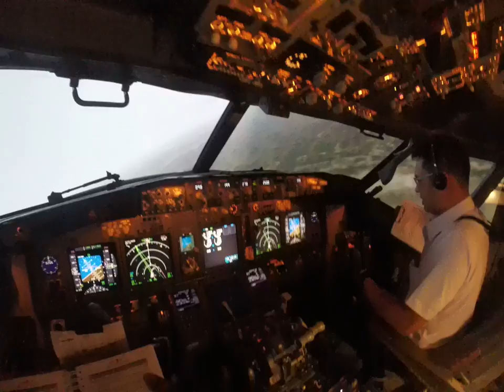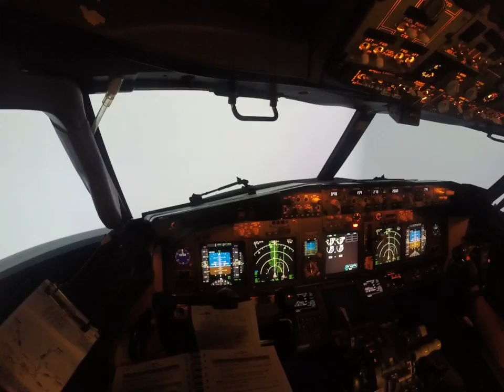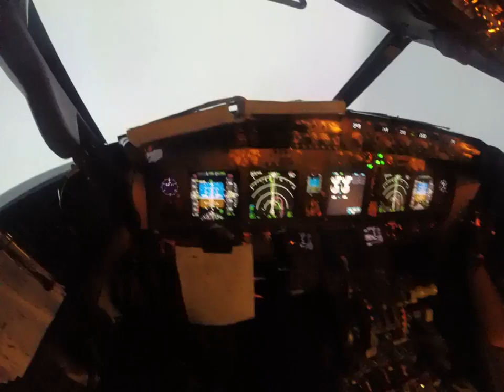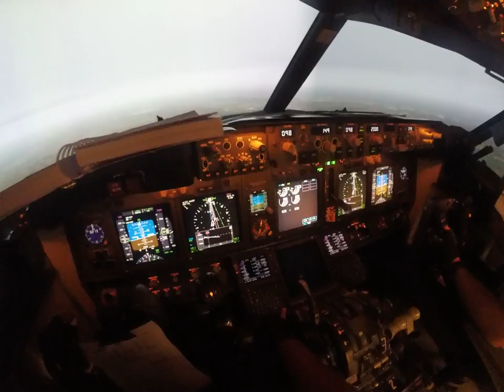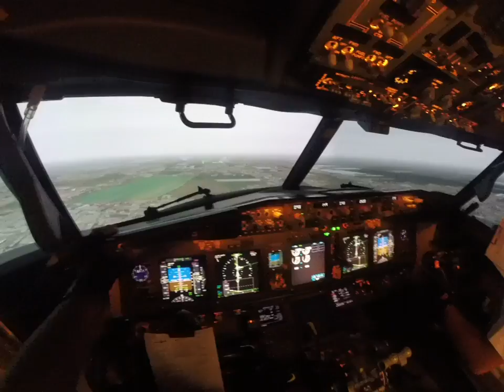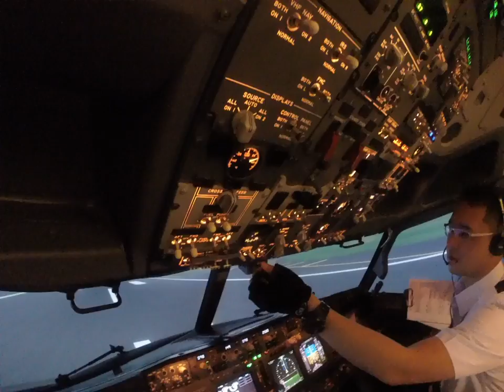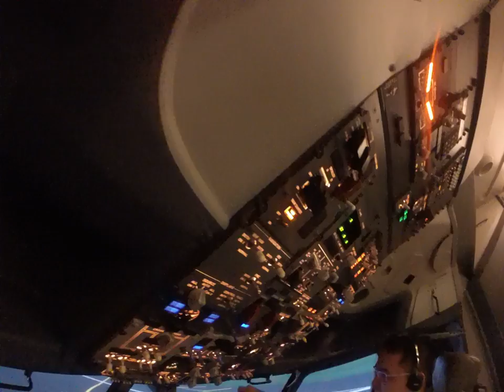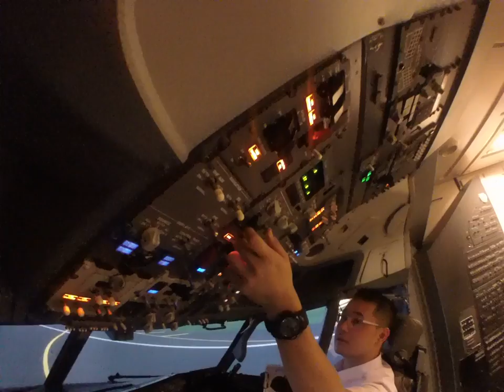Manual Reversion Approach and Landing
Loss of Hydraulic System A and System B
Boeing 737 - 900 ER Simulator